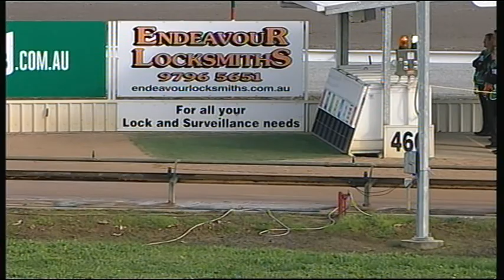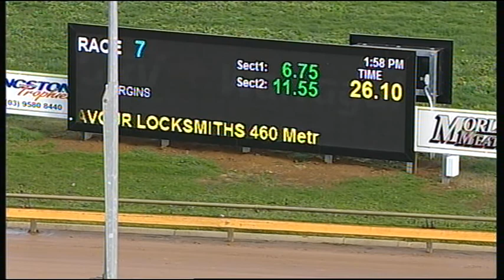WGL THU 16 JUN 16 R7